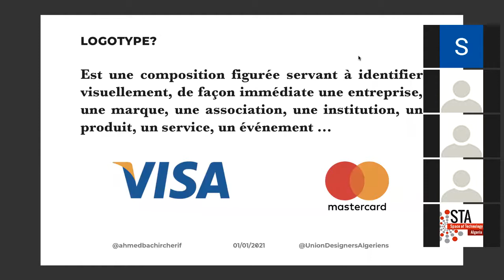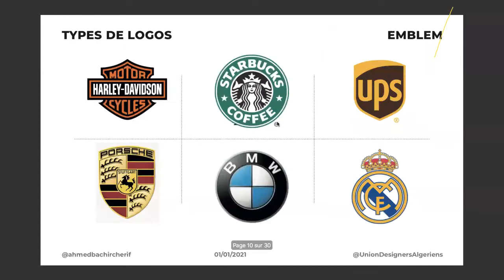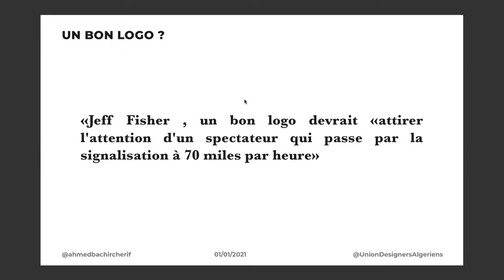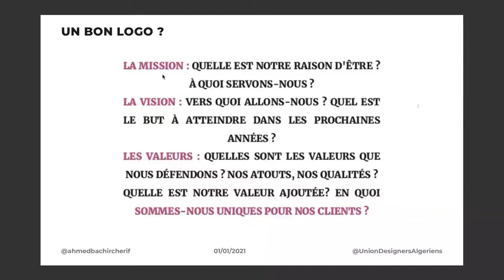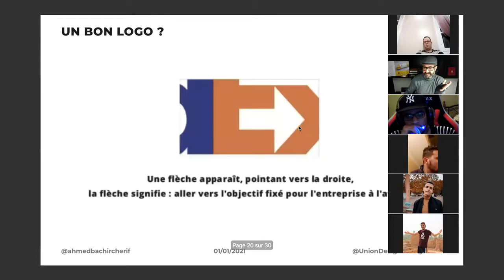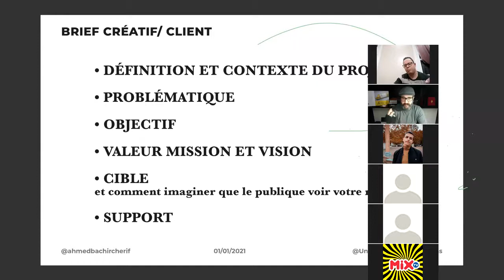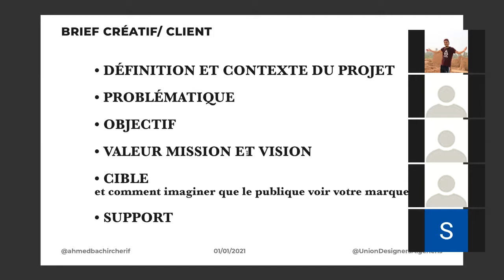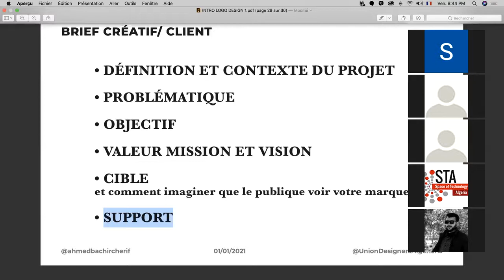( ورشة ZOOM ) Logo design Branting- كيف تصميم شعار بتباع القواعد الأكديمية و العلمية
ورشة إحترافية ودرس غني يحمل الكثير من المعلومات و القواعد الأكديمة في تصميم شعار إحترافي مع
  الأستاذ الغنيى عن  التعريف أحمد بشير الشريف أستاذ في المدرة العليا للفنون الجميلة الجزائر

هذه الورشة كانت بميزة مقدمة تعريفية لدورة الأساسيات الرئيسية لتصميم شعار محترف
كانت مفتوحة للجميع ومجانية عبر منصة zoom حيث تمحورت على المواضيع التالية
-الشعار ؟
-الشعار الجيد ؟
-أنواع الشعارات
-الشعار و سيكولجية اللون
-الموجز الإبداعي brief créatif client
أكون سعيدا للإجابة على تعليقاتكم و أسئلتكم